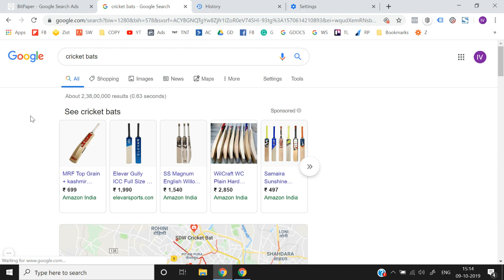google ads typea